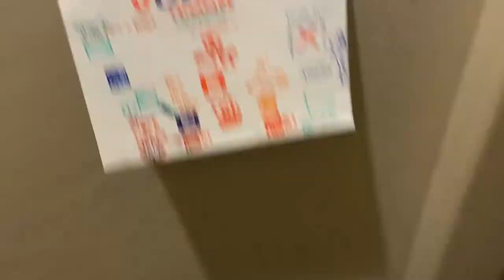Jio Asks For An Obstacle Course, Last Minute, For His BDAY Morning! :)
I asked Jio what he wanted for his birthday and he said he really wanted an obstacles course, as we are trying to go to sleep, the night prior to his actual birthday date... I woke up at 2-3 am on Friday morning to try and put something together last minute... we hope you enjoy! Jio and Bella had to go to school, but we continued the his first birthday celebration (out of 2 :) , Bday was Friday, and his Bday party was Saturday...) stay tuned for more bday celebrations videos of Jio... Thanks for watching!!!